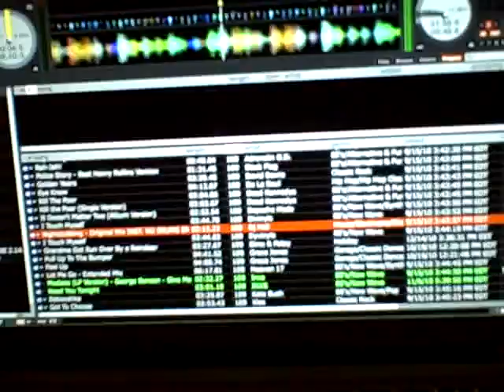DJ URI DALAL - SARAR FASHION SHOW - HUDSON TERRACE PART ONE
Dj Uri Dalal spins the Sarar fashion show at Hudson Terrace